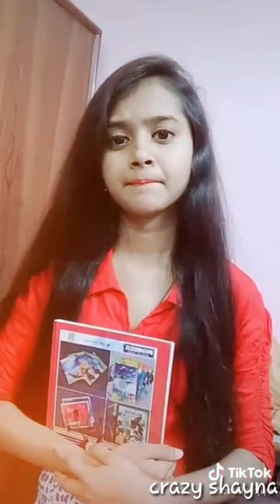Ek Toh Kam Zindagani Usse Bhi Kam Hai Jawaani | Pyaar Do Pyaar Lo | Nora Fatehi Neha Kakkar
Ek Toh Kam Zindagani Usse Bhi Kam Hai Jawaani | Pyaar Do Pyaar Lo | Nora Fatehi Neha Kakkar Song – Ek Toh Kam Zindagani Movie – Marjaavaan Singers – Neha Kakkar, Yash Narvekar Music – Tanishk Bagchi Lyrics - Tanishk Baghchi, A.M Turaz "EK TOH KAM ZINDAGANI" Song Lyrics: 👇👇👇👇👇👇👇👇👇👇👇👇👇👇 Ek toh kam zindagani Usse bhi kam hai jawaani Ek toh kam zindagani Usse bhi kam hai jawaani Jab tak josh mein jawaani Jab tak khoon mein rawaani Jab tak josh mein jawaani Jab tak khoon mein rawaani Mujhe hosh mein aane na do Pyar do, pyar lo Pyar do do, pyar lo Tera pyar mila to jag saara mila hai Mujhe kisi se na koyi ab shikwa gila hai Tera pyar mila to jag saara mila hai Mujhe kisi se na koyi ab shikwa gila hai Zindagi se to phir Jo bhi lamha mile Zindagi se to phir Jo bhi lamha mile Usse pyar pe vaar do Pyar do do, pyar lo Pyar do do, pyar lo Ho pyar do Ho pyar lo Kuchh na mera sab yaar tera hai Zehar sahi par pyar tera hai Tiktoktrending EktokumZindagani pyardopyarlo NoraFatehi NehaKakkar Marjaawan O Saki Saki | Batla House | nora fatehi || neha kakkar O Saki Saki Batla House O Saki Saki Lyrics from Batla House - Here is the first song from John Abraham starrer Batla House. "Saki Saki" is a remake of song Saaki Saaki from the film Musafir. The item song is picturised on Nora Fatehi. Tanishk Bagchi has recreated the song and Neha Kakkar, Tulsi Kumar and B Praak have sung it. The is originally composed by Vishal-Shekhar, written by Dev Kohli and sung by Sukhwinder Singh and Sunidhi Chauhan. O Saki Saki | Batla House Featuring - Nora Fatehi & Tulsi Kumar Choreography - Awez Darbar Location - B You Shot & Edited - Tanveer Shaikh Agency Partner - Janak Bhanushali, Hifi Digi Advertising Pvt. Ltd. & Mad Influence O SAKI SAKI LYRICS Main teri aankhon ka saahil Main tere dil ke hi kaabil Tu musafir main teri manzil Ishq ka dariya hai behta Doob ja tujhse hai kehta Haan meri baahon mein aake mil Woh sharabi kya sharabi Dil mein jiske gham na ho Lut gaya samjho sharabi Paas jiske hum naa ho O saki saki re saki saki Aa paas aa reh na jaaye Koi khwaahish baaki O saki saki re saki saki Aa paas aa reh na jaaye Koi khwaahish baaki Tere jaisi mashooqa mujhe yar chahiye Na paisa chahiye na hi qaraar chahiye Yeh husn ka hai khumaar mera Tujhpe hai chhaaya jo Kurbaan huaa mujhpe jo Khushnaseeb bada hai woh Woh sharabi kya sharabi Dil mein jiske gham na ho Lut gaya samjho sharabi Paas jiske hum naa ho Saaki saaki saaki.. O saqi saqi re saki saki Aa paas aa reh na jaayez Koi khwaahish baaki O saaqi saaqi re saki saki Aa paas aa reh na jaaye Koi khwaahish baaki OSakiSaki NoraFatehi nehaKakkar tulsiKumar ArishfaKhan BatlaHouse comedyking millionscreation dusbahane baaghi3 team07newtiktoktoday _______________________________________________ ::::::RELATED TOPICS :::::: _______________________________________________ Musically Tiktok Comedy Musically Tiktok Acting Wars Musically Tiktok Funny Jokes Musically Tiktok Dance Musically Tiktok Double Meaning Musically Tiktok 1 Million Audition Winner Musically Tiktok Dr Mashoor Gulati Musically Tiktok The Kapil Sharma Show Musically Tiktok Rinku Devi Dr Gulati And Rinku Devi Kapil Sharma Show Musically Tiktok India Sagar Goswami Rout Rohit Kumar Gutkha Bhai Sanket Singh Akash Mishrajee Awaz Darbar Avneet Kaur Bohot Hard Manjul Khattar Aashika Bhatia Avneet Kaur Nagma Mirajkar Heer Naik Amit Bhadana Dr. Farhan Khan Vitasta Bhat Rishabh Puri Manab Chhabra Faishal Shaikh Mr Faisu Team 07 Mrunal Panchal Jannat Zubair Bhuvan Bam Gaurav Chaudhary Asish Chanchalani Sandip Maheswari Rajesh Kumar TsMadaan Dr. Vivek Bindra Nisha Madhulika Vidya Iyer Ajay Nagar Harsh Beniwal Kabita Singh Narayana Reddy Sanket Singh Sagar Goswami Sameer Mark Adnan Shaikh Gima Ashi Israil Ansari Vishnupriya Prince Kumar Arishfa Khan Lucky Dancer _______________________________________________ RELATED HASHTAG (#) _______________________________________________ oyeindori teamindori comedyking shravankumar princekumar udayandarun arishfakhan mostpopularvideosontiktok vigovideo musically tiktoktrending faisunewstoday comedykingmillionscreation _______________________________________________ ::: DISCLAIMER ::: _______________________________________________ NOTE : Copyright Disclaimer Under Section 107 Of The Copyright Act 1976, Allowence In Made For "FAIR USE" Harpalpur Such As Criticism, Comment, News Reporting, Teaching Sponsorship And Research.